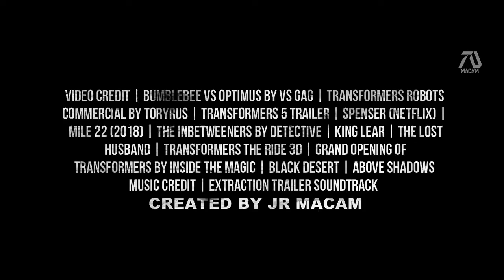TRANSFORMERS 9: RISE OF THE BEASTS (2023) Trailer - Mark Wahlberg, Megan Fox. done for fun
Only better, trailers! Watch and enjoy. Watch and enjoy. done for fun
My name is Pavel, I'm from Ukraine. Also, if you have the opportunity to help financially, I will be very grateful, because because of the war, I lost my home and job.